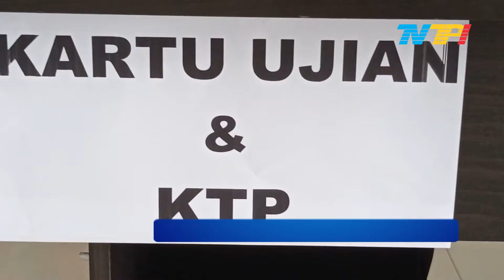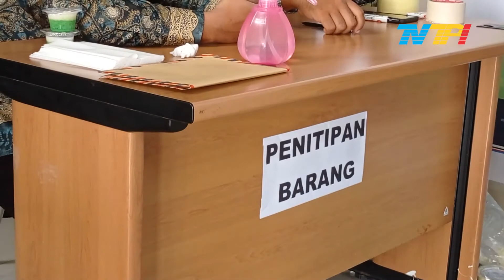PESERTA TES CPNS POSTIF COVID | TANJUNGPINANG TV